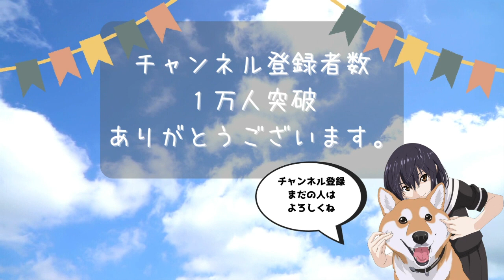【世界の終わりに柴犬と】孤独に強そうな黒柴犬も実は甘えん坊でかわいい！ 黒柴特集【切り抜き】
名言切り抜きです。
オリジナルのオープニングも作ってます。

当チャンネルは(株)KADOKAWA様とMCN契約を結び
アニメ「世界の終わりに柴犬と」の認知活動の一端を担っております。

◆二次創作元：
[二次創作対象コンテンツのURLを入力・複数でも可]